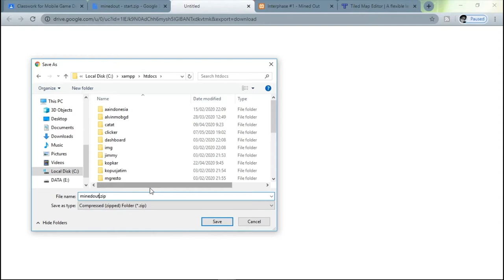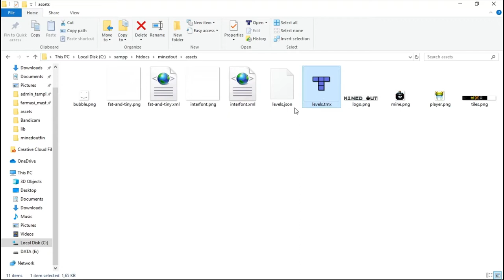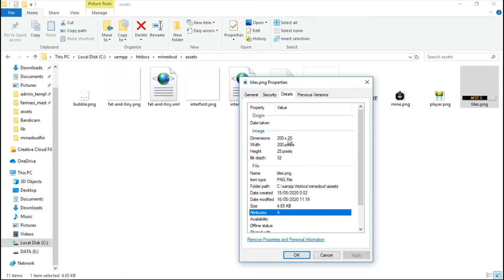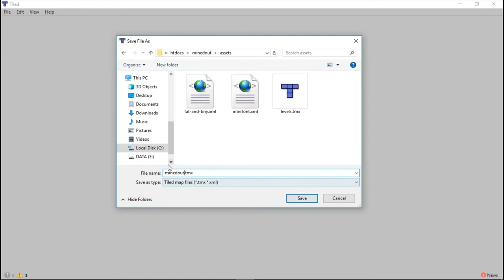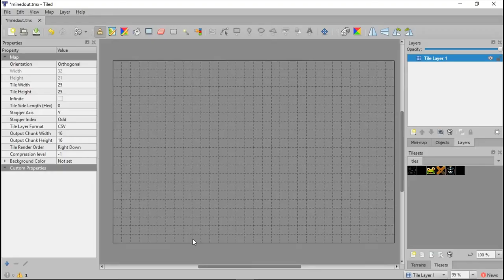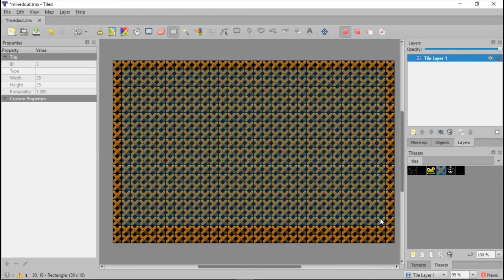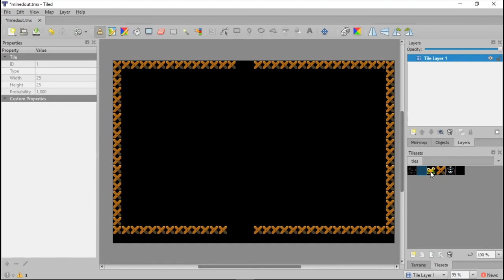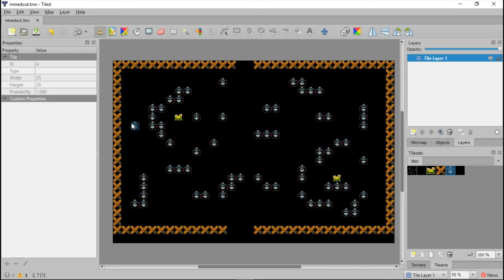Week 11 - Create Tilemap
Week 11: StudyCase MinedOut
Create Tilemap
Materi mata kuliah Mobile Game Development
Universitas Surabaya
Teknik Informatika